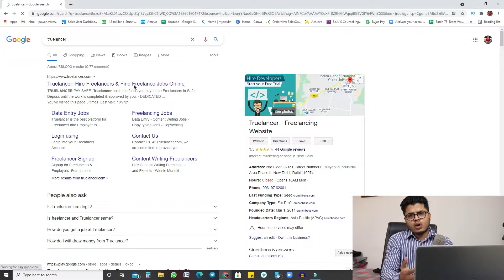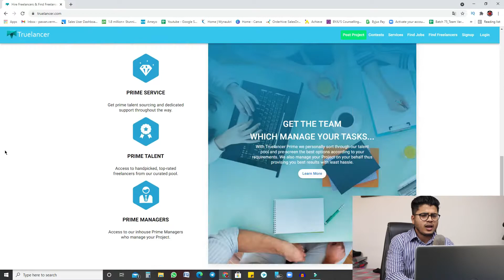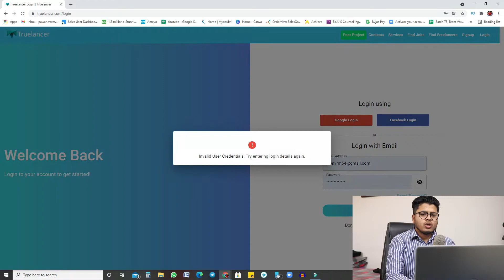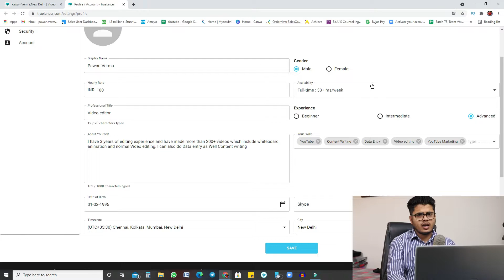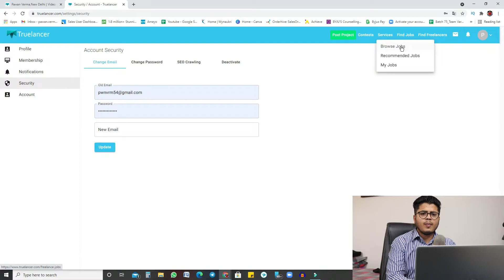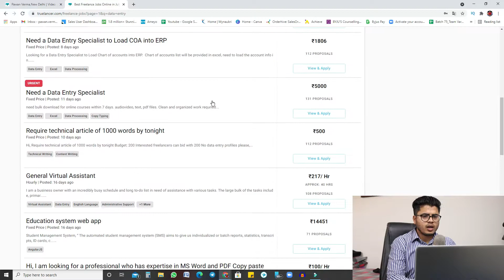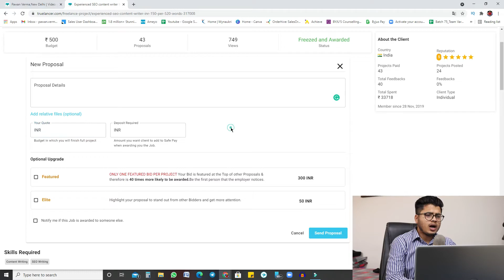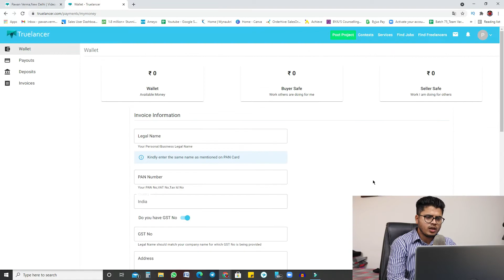Work from home jobs | Work from home Data entry jobs | Work from home online jobs | Anyone can Apply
Hey dosto,
Is video me ham bat karne wale hai kaise ap ghar baithe part time earning kar sakte hai or ye job koi bhi apply kar saka hai agar ap 10th pass out ho ya 12th ya house wife ho ye work from home job koi bhi kar sakta hai

More such Video :-

Hello,
My types of equipment which I Use for Youtube:-
Sound Equipment-
Blue Yeti, Specially for Voiceover Videos-
Second Pocket-Friendly Voicoever Mice-
Boya Mice-

Camera for Shooting Videos-
Canon M50-

Laptop Which I Use:-